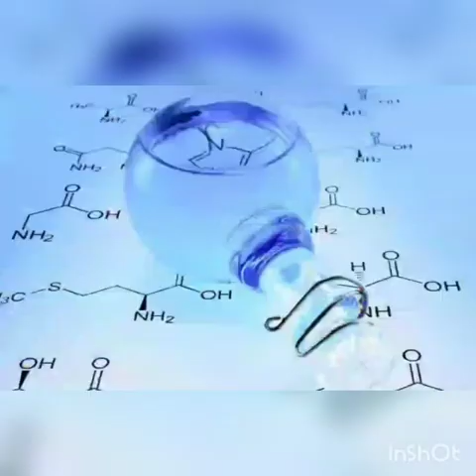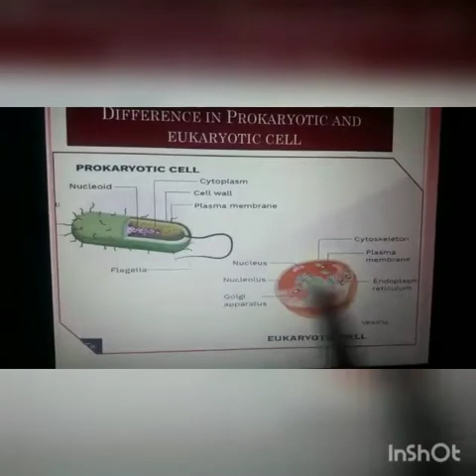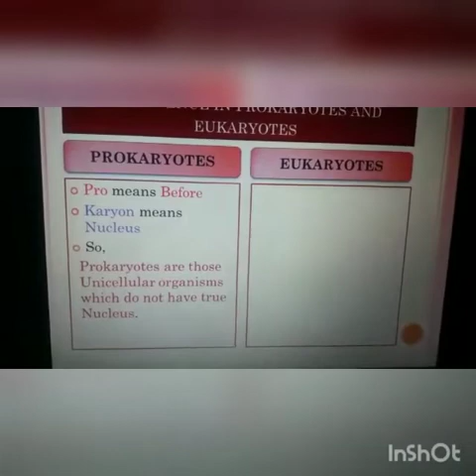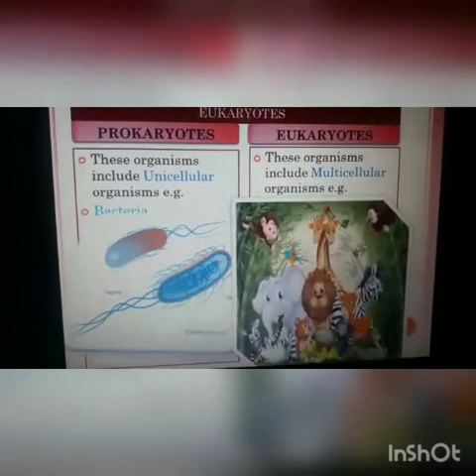difference between prokaryotic and eukaryotic cells part 1/biology for class 9th